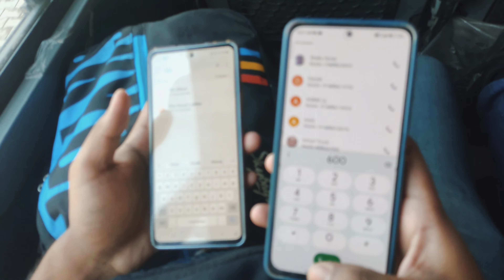University In Vacations Part-1.. Traveling with juniors in University Transport..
I am A learner And i am learning Every Day ❤️❤️
Hope You All are safe and sound ❤️